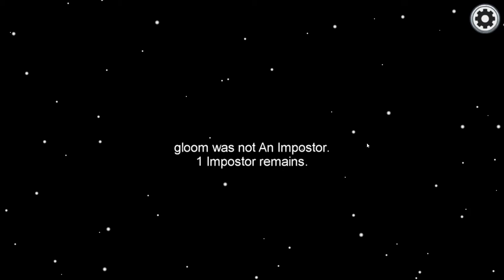Cant lie in Among us